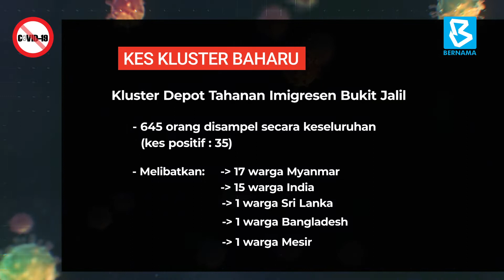Perkembangan terkini situasi COVID-19 setakat 21 Mei 2020.